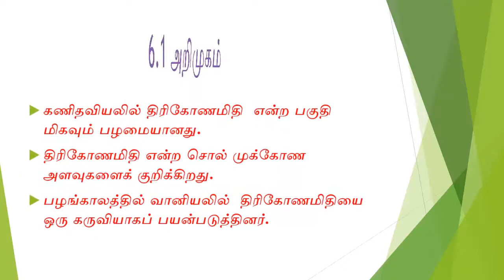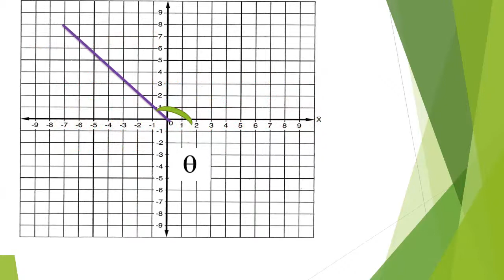TRIGNOMETRY PLUS ONE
TRIGNOMETRY DEFINITION OF ANGLE HOW TO DENOTE POSITIVE ANGLE & NEGATIVE ANGLE